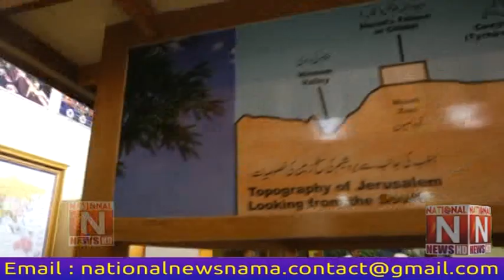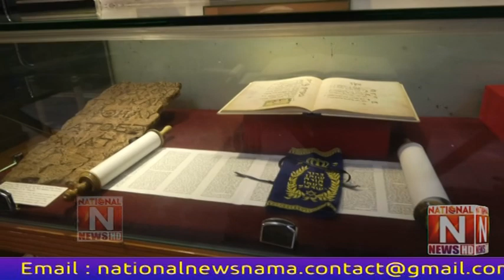Christian nation must visit to the only 1 of Pakistan Bible museum in Lahore (National News Nama)